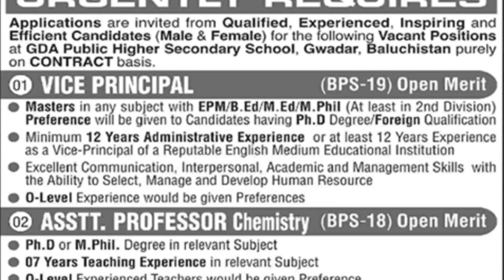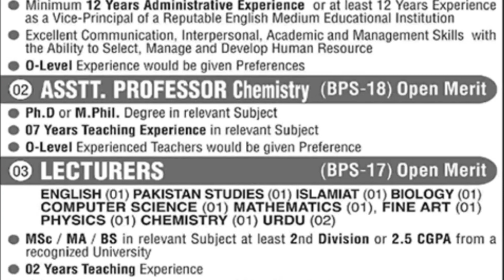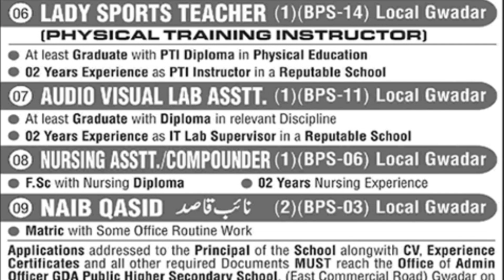GDA Public Higher Secondary School Gwadar Jobs 2023 Teaching Faculty & Others Latest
Addlink

The newspaper ads provided by Pakistan Jobs Bank are collected from Pakistan's leading newspapers like Daily Jang, Express, Nawa-i-Waqt, The News, Dawn & The Nation. Our aim is to facilitate job seekers from various cities of Pakistan like Karachi, Lahore, Rawalpindi, Islamabad, Peshawar, etc
This is done as a public service in good faith and we are not responsible for any incorrect, misrepresented or misleading advertisement.